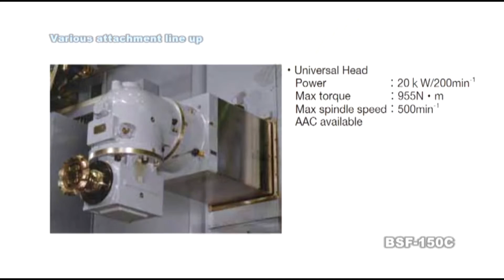Floor-Type Horizontal Milling and Boring Machine BSF-150C SHIBAURA MACHINE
This new model has been re-engineered in regard to performance and design to respond to the market's need for higher speed and accuracy
Floor-Type Horizontal Milling and Boring Machine
【BSF-150C】

Higher rapid traverse and feedrate and higher spindle speed contribute for shorter machining time and efficient productivity.
A total extension of W and Z axis is 1 800 mm in case of a special option, 380 mm x 380 mm square ram dimension gives optimum accessibility on a deep workpieces.
Extensive attachments can be supplied based on customer requirements for diversifying workpiece.
Loaded such options for automation as ATC, AATC, AAC, and AAI.
CNC "FANUC Series 31i-MODEL B" is adopted on the machine for taking into consideration on grobal sales operation.